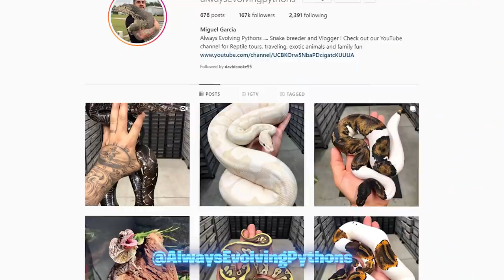¡Dos Serpientes Grandes Se Comen A Dos Cerdos!